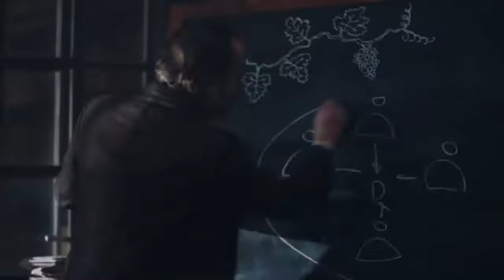Kardec (2019) - Trailer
História do educador francês Hypolite Leon Denizard Rivail, reconhecido mais tarde como Allan Kardec. Além de tradutor e escritor, Kardec é conhecido por ter decodificado o espiritismo, uma das religiões mais praticadas no Brasil. Ele escreveu os cinco livros que compõem a Codificação da Doutrina Espírita, entre eles "O Evangelho Segundo o Espiritismo" e "O Livro dos Espíritos".

Filme dirigido por Wagner de Assis.